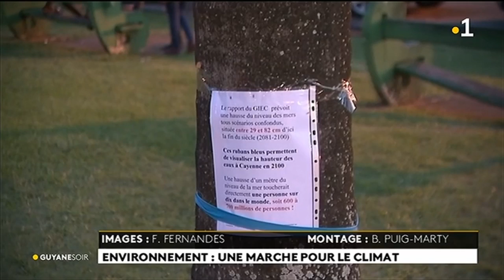Environnement : une marche pour le climat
Environnement : une marche pour le climat à Cayenne.